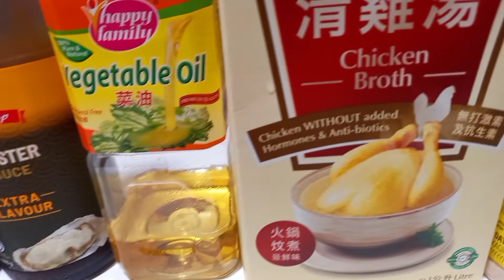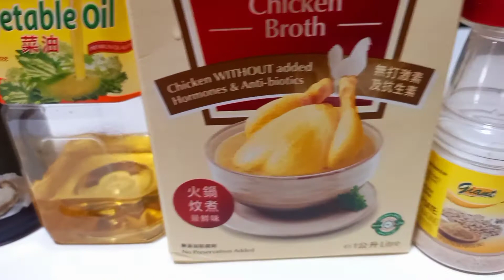PORK WITH VEGETABLES/SHELA'S VLOG ❤